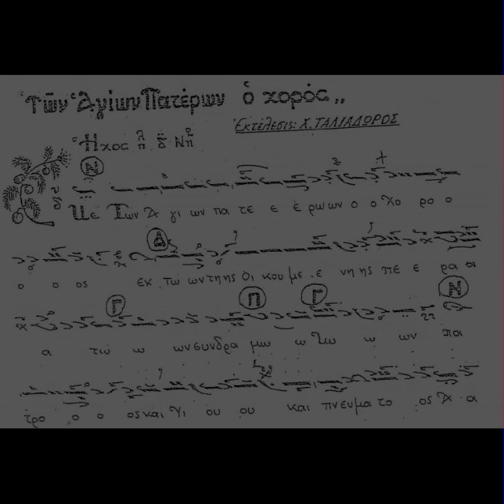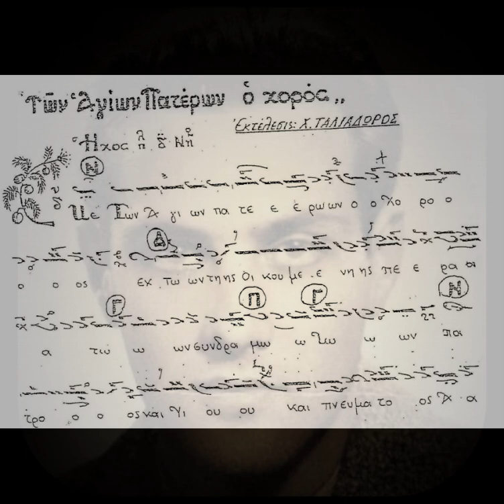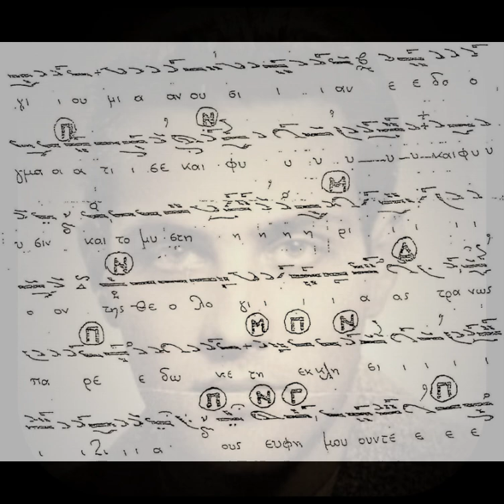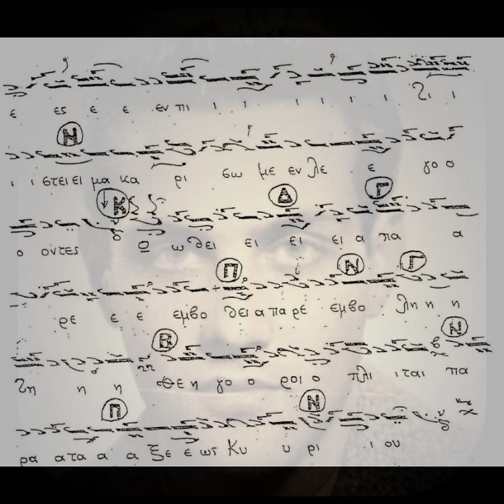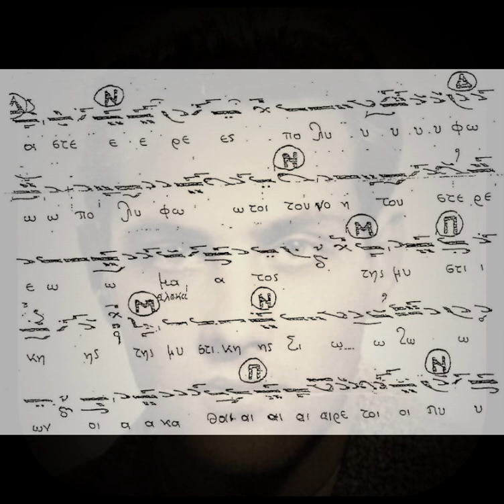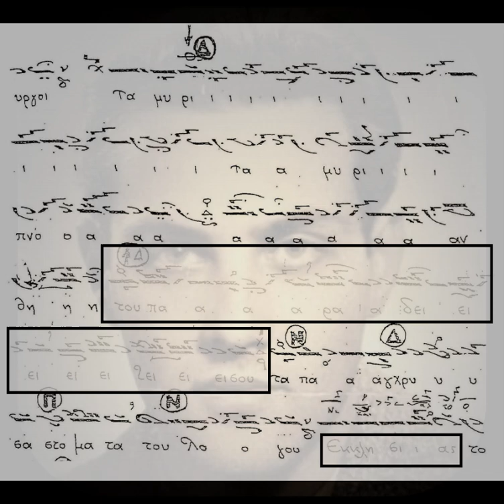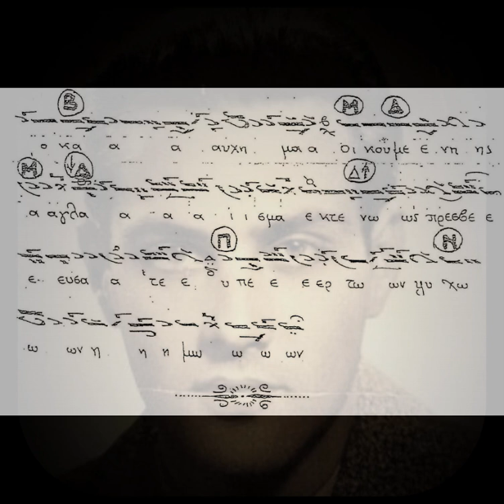ΤΩΝ ΑΓΙΩΝ ΠΑΤΕΡΩΝ Ο ΧΟΡΟΣ ΗΧΟΣ ΠΛ Δ' - ΧΑΡΙΛΑΟΣ ΤΑΛΙΑΔΩΡΟΣ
Ψάλλει ο αείμνηστος Άρχων πρωτοψάλτης της Ιεράς Αρχιεπισκοπής Κωνσταντινουπόλεως Χαρίλαος Ταλιαδώρος († 2021), το δοξαστικό των αίνων της Κυριακής των Αγίων 318 Πατέρων "Τῶν ἁγίων Πατέρων ὁ χορός'' σε ήχο πλ. δ'.

Καλή ακρόαση!!!

Υ. Γ.4: Ευχαριστούμε των δάσκαλο Κ. Μακρυγιάννη για την παραχώρηση του υλικού!

Τῶν ἁγίων Πατέρων ὁ χορός, ἐκ τῶν τῆς οἰκουμένης περάτων συνδραμών, Πατρός, καὶ Υἱοῦ, καὶ Πνεύματος ἁγίου, μίαν οὐσίαν ἐδογμάτισε καὶ φύσιν, καὶ τὸ μυστήριον τῆς θεολογίας, τρανῶς παρέδωκε τῇ Ἐκκλησίᾳ· οὓς εὐφημοῦντες ἐν πίστει, μακαρίσωμεν λέγοντες· Ὦ θεία παρεμβολή, θεηγόροι ὁπλῖται, παρατάξεως Κυρίου, ἀστέρες πολύφωτοι, τοῦ νοητοῦ στερεώματος, τῆς μυστικῆς Σιὼν οἱ ἀκαθαίρετοι πύργοι, τὰ μυρίπνοα ἄνθη τοῦ Παραδείσου, τὰ πάγχρυσα στόματα τοῦ Λόγου, Νικαίας τὸ καύχημα, οἰκουμένης ἀγλάϊσμα, ἐκτενῶς πρεσβεύσατε, ὑπὲρ τῶν ψυχῶν ἡμῶν.

The choir of holy Fathers, hurrying together from the ends of the inhabited world, taught the one essence and nature of Father, Son and Holy Spirit, and clearly handed down to the Church the mystery of theology. As we praise them with faith, let us call them blessed as we say: O godly camp, inspired soldiers of the Lord’s array; stars with many lights of the spiritual firmament; the indestructible towers of the mystical Sion; the sweet-scented flowers of Paradise; the all-golden mouths of the Word; Nicea’s boast; adornment of the inhabited world, intercede unceasingly for our souls.

Translation by Fr. Ephrem Lash